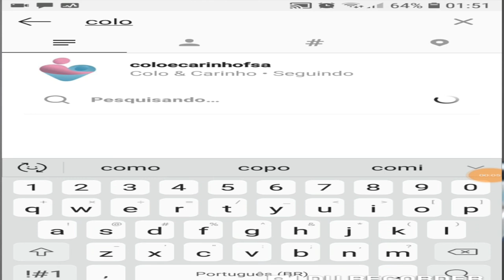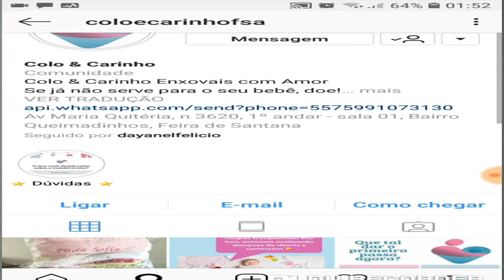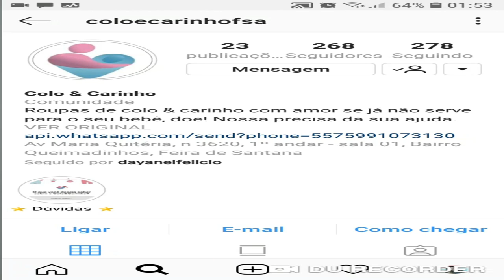youtube video #-Fy_yHAO8rI